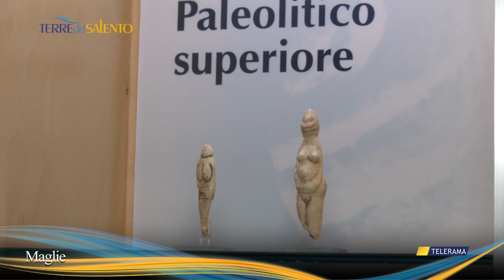Il Museo Civico di Paleontologia di Maglie